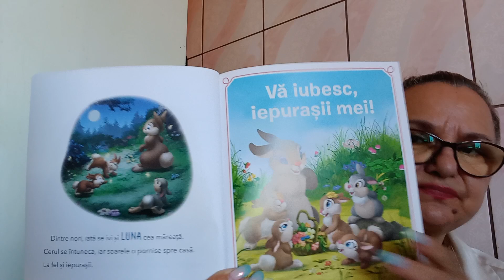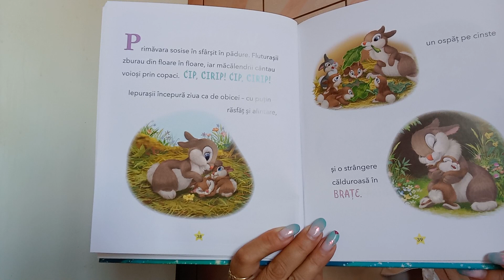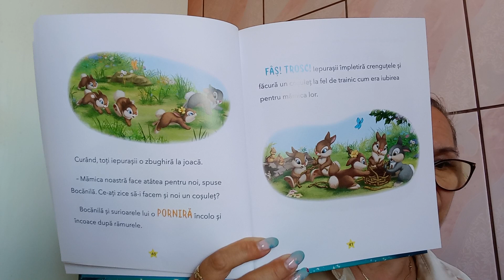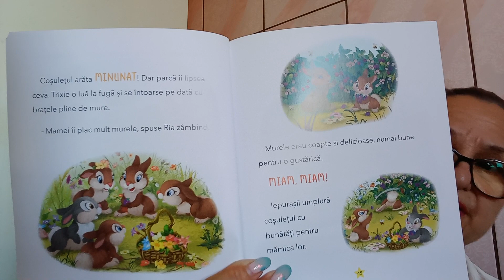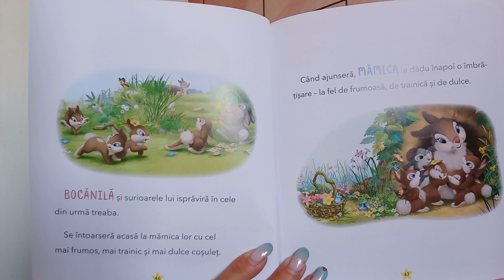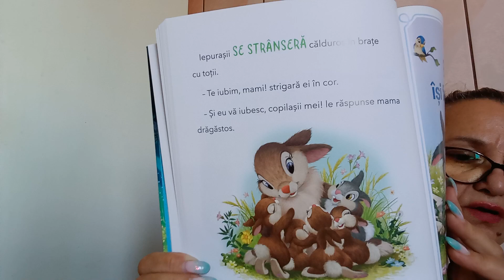PENTRU COPILASI DRAGALASI -VA IUBESC, IEPURASI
povestipentrucopilasidragalasi-vaiubesc,iepurasi